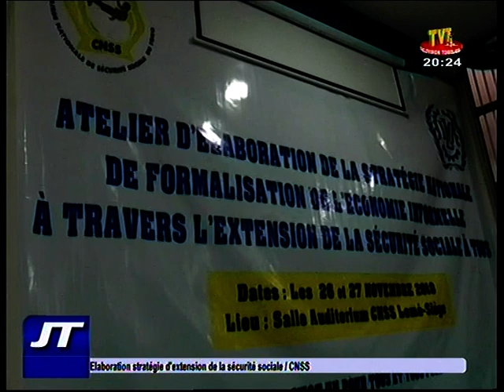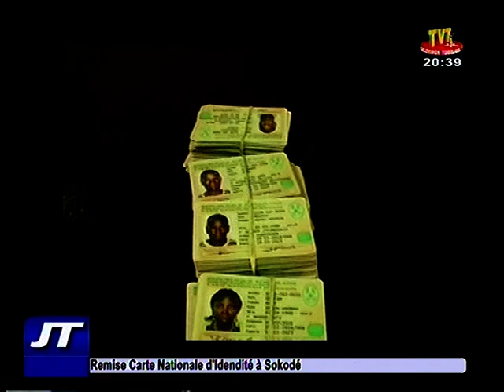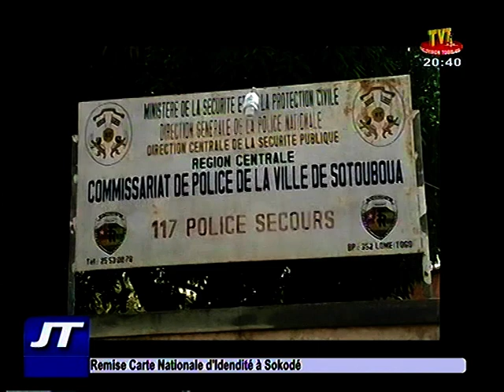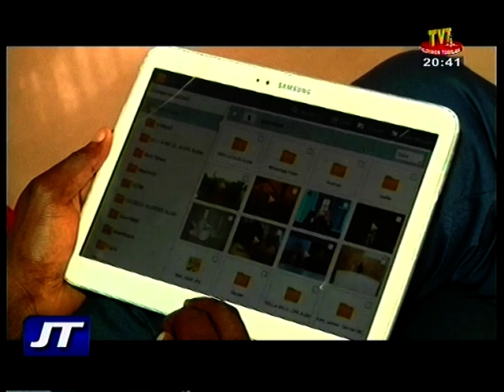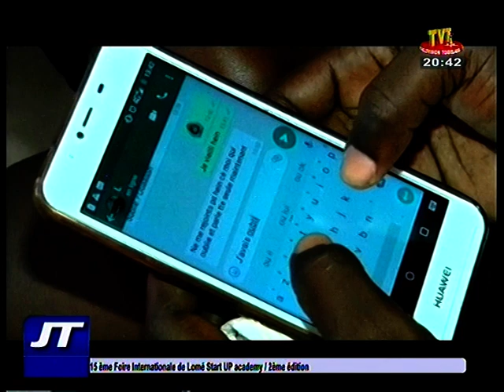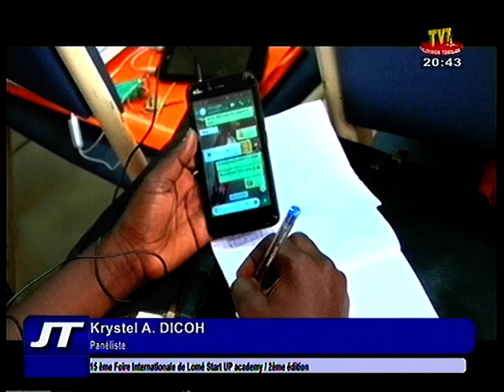TVT / JT 20H DU 26 NOV 18